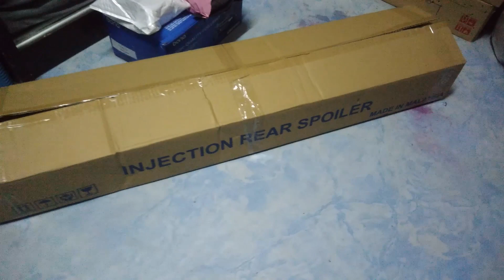Cara Pemasangan Spoiler | Perodua Axia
Video kalai ini saya tunjuk cara pasang spoiler pada kereta Axia. Untuk first timer memang agak rumit, but sekiranya anda follow step by step video ini anda akan dapt pasangnya dengan mudah. Sekiranya anda berminat dengan produk ini, saya ada sediakan link dibawah.

Jadi, pada yang masih baru lagi dalam channel ini jangan lupa Subscribe dan TEKAN butang bell tu supaya anda akan dapat notification bila saya upload video-video baru pada masa akan datang. Thanks.